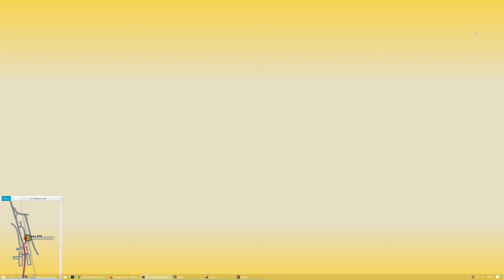OMSI 2 - Overath - Rösrath - Line 422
●▬▬▬▬▬▬▬▬▬▬ஜ۩۞۩ஜ▬▬▬▬▬▬▬▬▬▬●
▓▓▓▒▒▒░░░ 🔥Lioncity2001©🔥 ░░░▒▒▒▓▓▓
●▬▬▬▬▬▬▬▬▬▬ஜ۩۞۩ஜ▬▬▬▬▬▬▬▬▬▬●
●▬▬▬▬▬▬▬▬▬▬My Specs ▬▬▬▬▬▬▬▬▬▬●
Main System
Processor : Intel Core I7 8700k
RAM : Corsair Veagneance RGB PRO 32 GB DDR-4
Motherboard : MSI Gaming Carbon Z370
Graphics Card : GIGABYTE AORUS GeForce RTX 2080 Xtreme 8GB
M.2 SSD: Samsung 970 Evo Plus 1TB (OS)
PSU: Corsair TX 850M
HDD 1 : Seagate Barracuda Compute 3,5" 4TB
Monitor 1 : Samsung LU32J590 UHD Monitor
Monitor 2 : Samsung SyncMaster S27B370
Keyboard : Corsair K55 RGB
Mouse : Razer Abyssus V2
Steering Wheel : Thrustmaster TMX PRO
Headphone: Razer Kraken V2
OS Software : Microsoft Windows 10 Pro 64-bit

System 2
SSD: Crucial MX500 250GB
HDD 2 : Western WD 320GB 3.5" 7.2k SATA HDD
Processor : AMD FX 8120
RAM : Corsair Veagneance DDR-3 12GB
Motherboard : ASUS M5A78L-M/USB3
Graphics Card : Gigabyte Aorus GeForce GTX 1060 6G (rev. 2.0)
PSU: Gigabyte PB500
OS Software : Windows 10 Pro 64-Bit
📌► Equipment:
PS3: DEX Rebug 4.84
Edit software: VEGAS 16
Game Capture card: Elgato HD60
PC Capture Sotware: OBS
●▬▬▬▬▬▬▬▬▬▬Support▬▬▬▬▬▬▬▬▬▬●